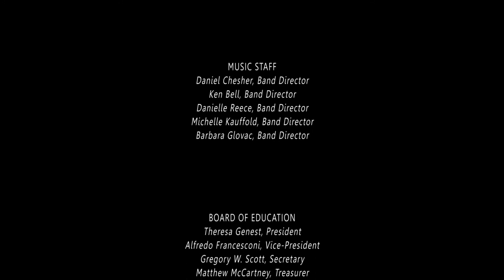Roseville Community Schools Band-O-Rama 2016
Roseville Community Schools Band-O-Rama, featuring perfomances from the Elementary All-City, Eastland Middle, Roseville Middle, RHS Jazz and RHS Symphonic Bands!  March 23, 2016